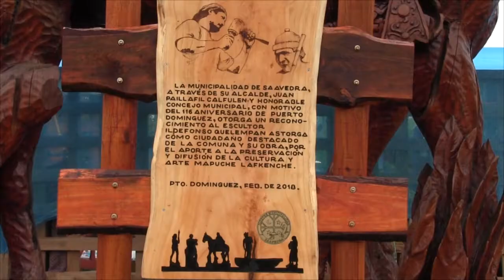DESFILE ANIVERSARIO 116 DE PUERTO DOMINGUEZ 2018 - NOTA CANAL 8